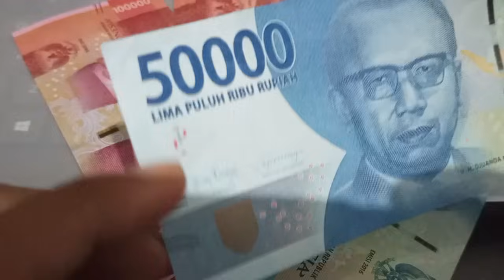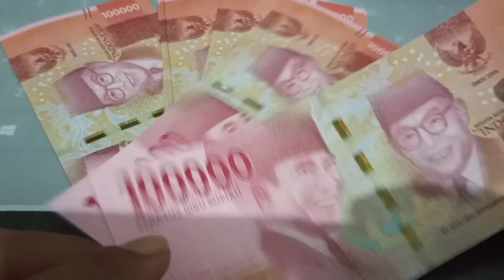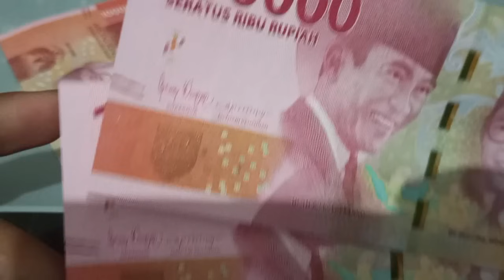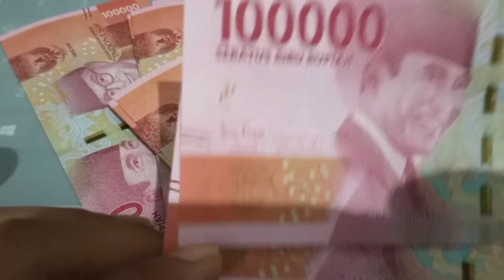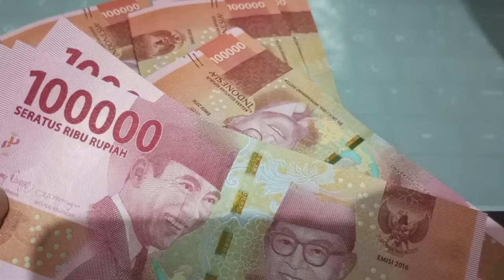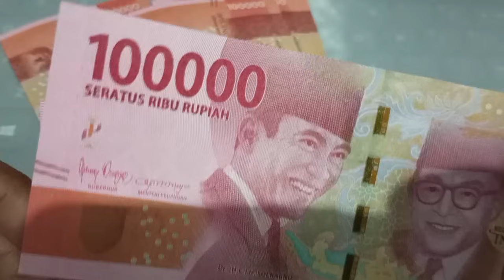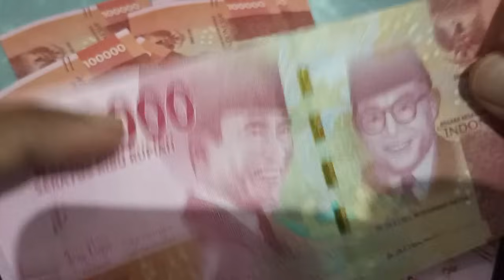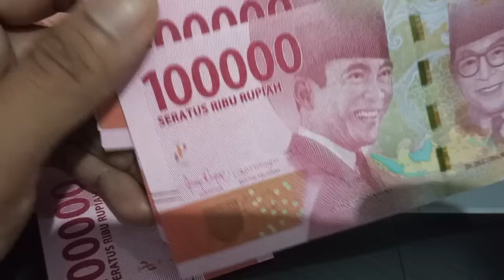Sri Mulyani Siapkan Bantuan Rp 10 Juta Bagi Pensiunan, Berikut Ketentuan dan Waktunya